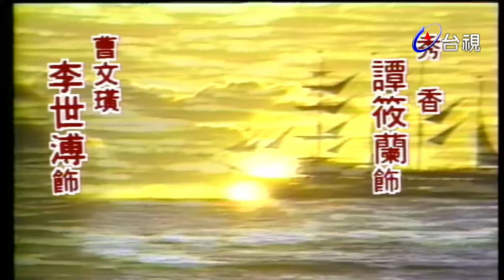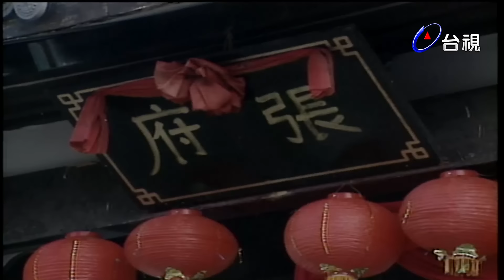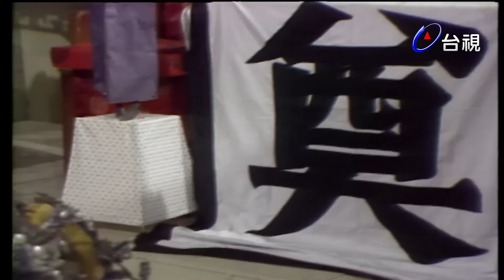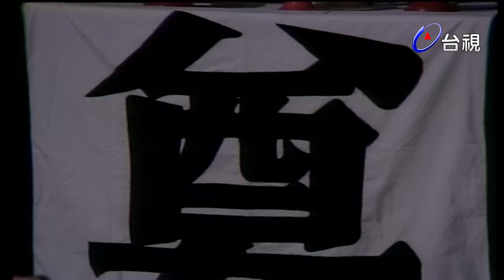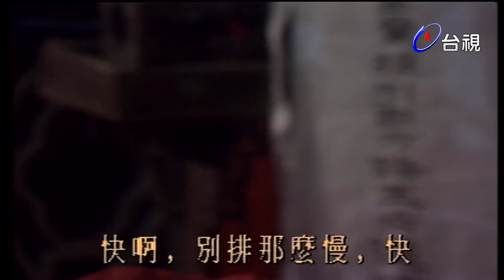中國民間故事 太原奇案(上) Chinese legendary story